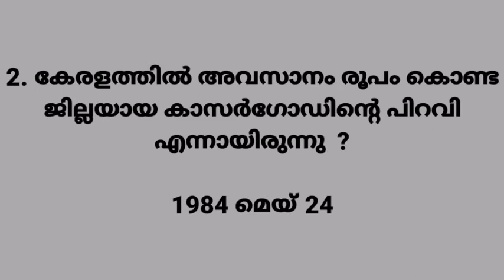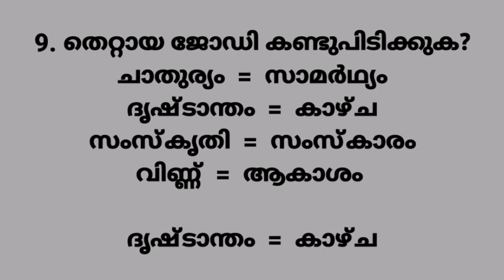LSS Exam 2020 - 2021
Anchor = Devan
Editor = Devan
Helper = Veena